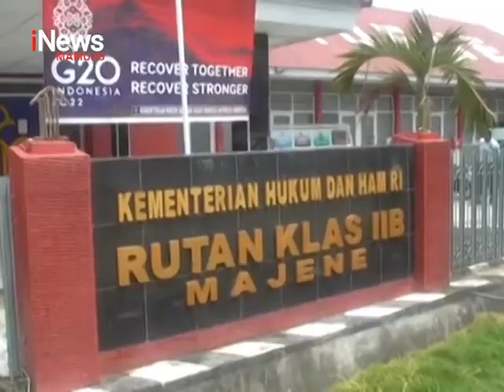Vaksin Warga Binaan Rutan | iNews Sulbar | 29-03-2022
Percepatan vaksinasi booster di berbagai daerah terus digencarkan. Di majene,/ sulawesi barat, puluhan warga binaan dan petugas rutan, ikut vaksinasi covid-19. Bahkan para pengunjung di rutan ini juga diwajibkan telah divaksinasi booster.
Kontributor : Alimukhtar